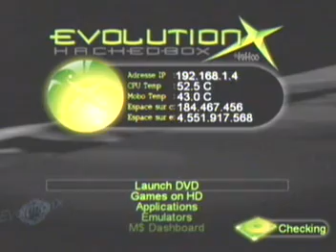fable xbox game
the game fable for the xbox